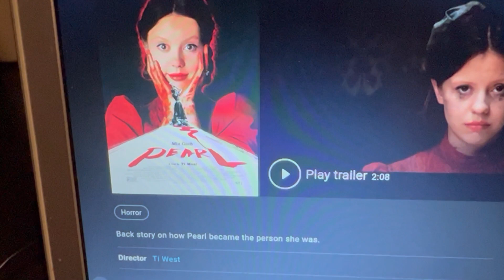Pearl:(2022) Official Release Date:(Description Box)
United States Release Date:(September 16, 2022)